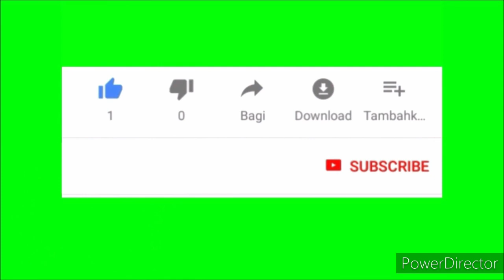Easy method saree# kuchu design